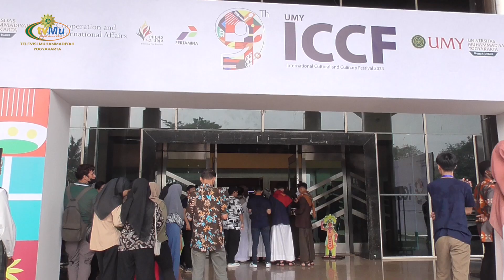CERDAS MENCERAHKAN | INTERNATIONAL CULTURAL AND CULINARY FESTIVAL UMY KE 9 2024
Antena Parabola :
TV Digital :
 42 UHF Jabodetabek-Banten